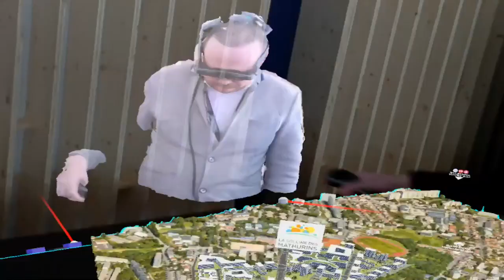DARE the experience BNP PARIBAS REAL ESTATE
Interact, construct and collaborate in real time without boundaries. We are pleased to officially launch "DARE" (short for "Digital Augmented Real Estate") a collaborative tool inspired by the most impressive cinematographic special effects. This highly innovative solution is reinventing traditional models of work by breaking the boundaries of how people collaborate thanks to Mixed Reality & Holographic technology. Find more about how we are leading the way in reinventing the workplace of tomorrow